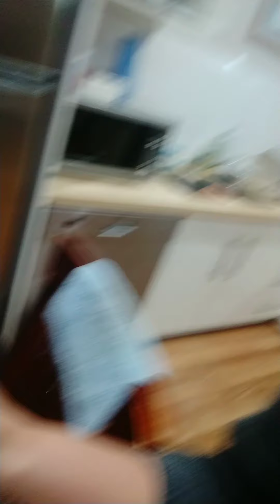MY WORK MORNING ROUTINE (WEIGHT MANAGEMENT TIPS) | DEEPIKA SONDHI